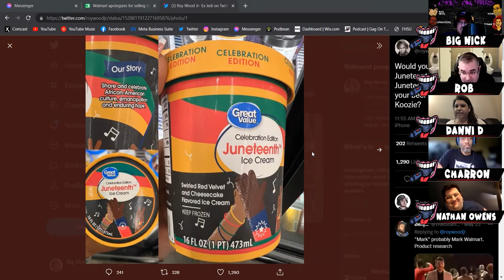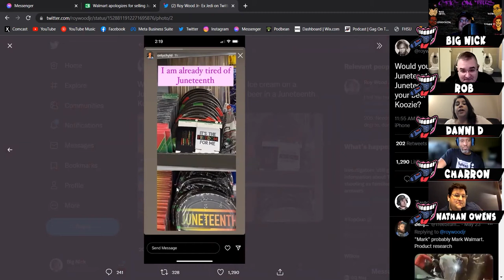Ep. 184 – I Shook Kevin Hart’s Hand with Nathan Owens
The gang is all together again and joined by Atlanta based comedian Nathan Owens! We talk about his appearance in a short film, his comedy special, his podcast ‘4th and Ten,’ weirdest places he’s done comedy, Juneteenth Fails, and tons more! Follow and support: